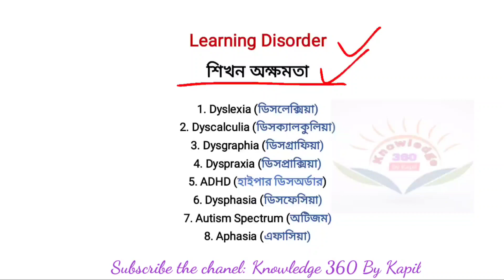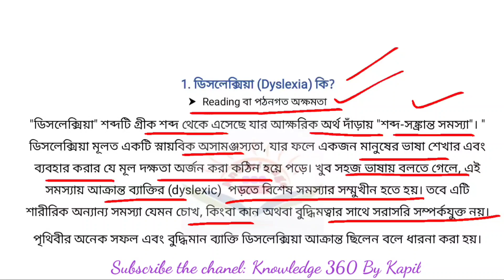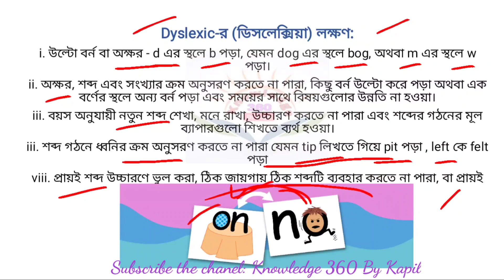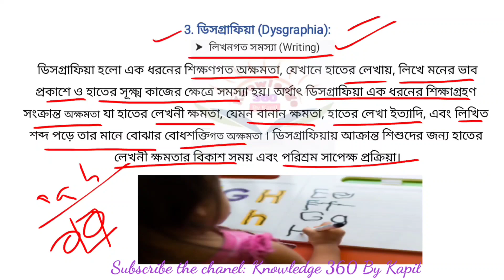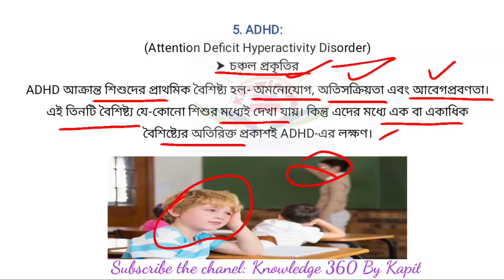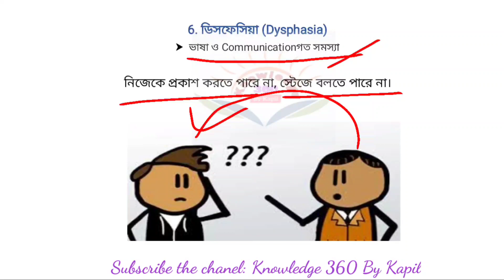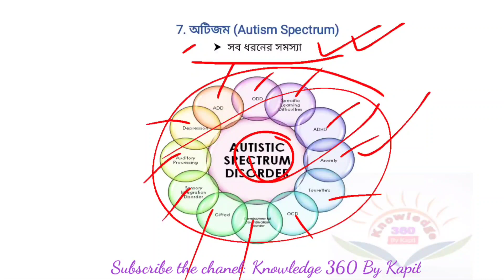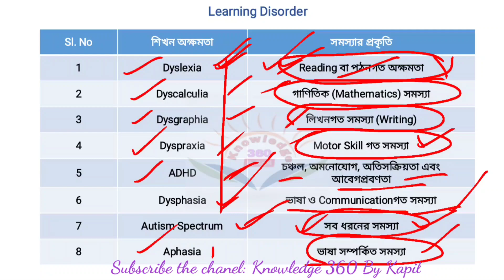Learning Disabilities | শিখন অক্ষমতা | Dyslexia, Dysgraphia, Dyscalculus, ADHD, Dyspraxia, Dysphasia